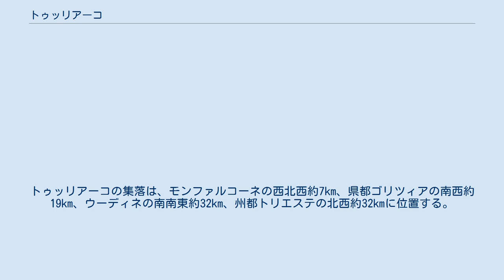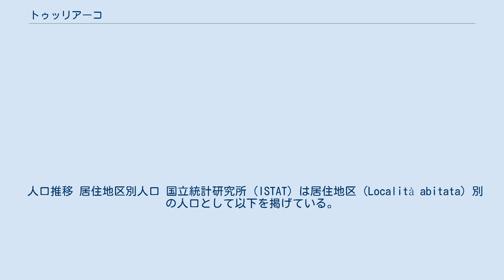トゥッリアーコ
トゥッリアーコ（イタリア語: Turriaco）は、イタリア共和国フリウリ＝ヴェネツィア・ジュリア州ゴリツィア県にある、人口約2,900人の基礎自治体（コムーネ）。
 ゴリツィア県西南部、ビシアカリア地方 (it:Bisiacaria) に属するコムーネである。
トゥッリアーコの集落は、モンファルコーネの西北西約7km、県都ゴリツィアの南西約19km、ウーディネの南南東約32km、州都トリエステの北西約32kmに位置する。
 イゾンツォ川下流左岸（東岸）に位置し、地名は「水の塔」を意味するラテン語 Turris Aquae に由来する。
 村域の東部はフリウリ＝ヴェネツィア・ジュリア空港の敷地となっている。
括弧内のUDはウーディネ県所属を示す。
 トゥッリアーコの集落はコムーネの南部にあり、南にピエリス、東にベリアノの集落（いずれもサン・カンツィアン・ディゾンツォの分離集落）と近接する。